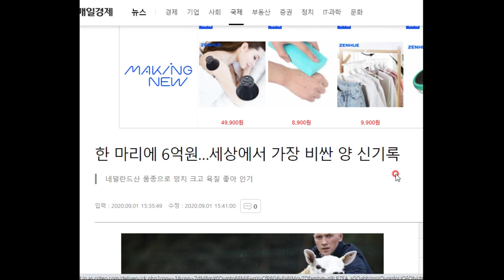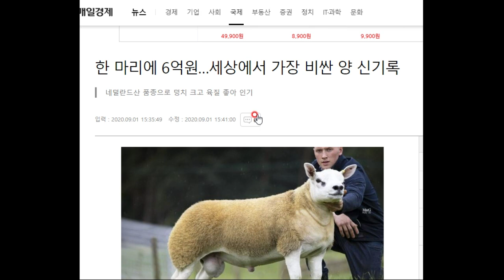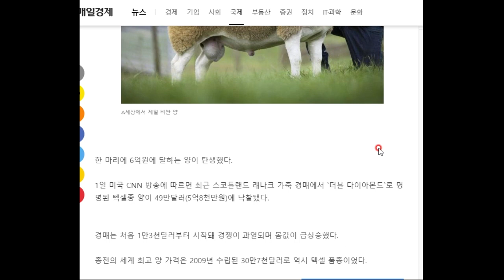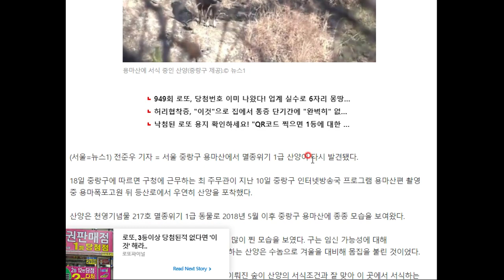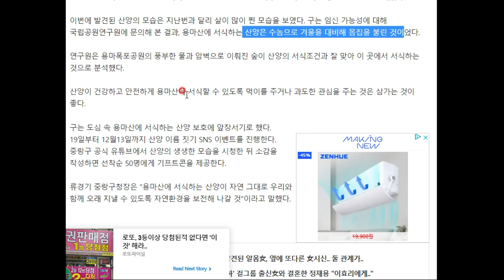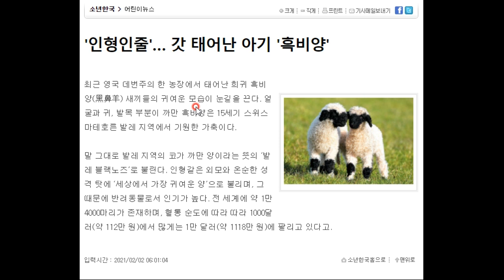뭐라고? 이게 도대체 어떤 양이길래???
이렇게 비싼 걸까요 ㅠㅠ